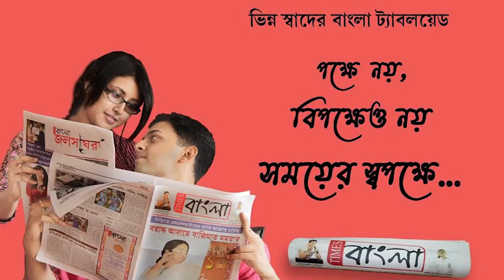এবার অজানা জ্বরে এগরা ও কাঁথি হাসপাতালে ভর্তি ১২০ জন শিশু